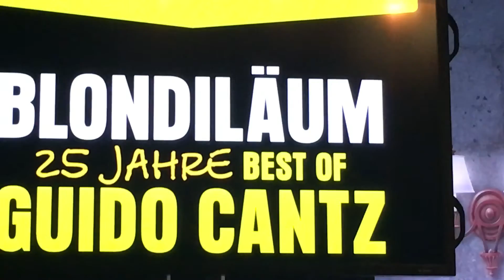Blondiläum - 25 Jahr Best of Guido Cantz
Ausschnitt - Wagner